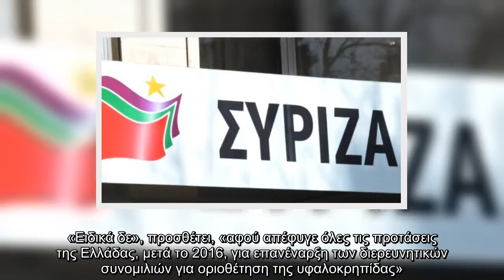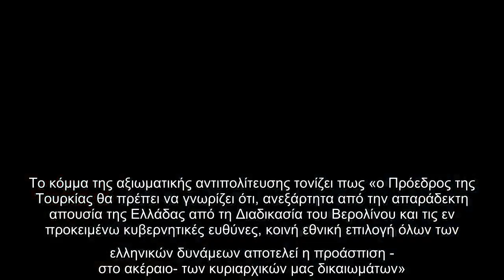✅ ΣΥΡΙΖΑ: Μέγιστη πρόκληση Ερντογάν να δίνει συμβουλές για ειρήνη στην Ελλάδα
✍ «Αποτελεί μέγιστη πρόκληση ο Πρόεδρος της Τουρκίας να δίνει συμβουλές στην Ελλάδα για την περιφερειακή ειρήνη και σταθερότητα τη στιγμή που έχει επιλέξει το δρόμο της παραβίασης του διεθνούς δικαίου και των μονομερών παράνομων ενεργειών», υπογραμμίζει ο ΣΥΡΙΖΑ. «Ειδικά δε», προσθέτει, «αφού απέφυγε όλες τις προτάσεις της Ελλάδας, μετά το 2016, για επανέναρξη των διερευνητικών συνομιλιών για οριοθέτηση της υφαλοκρηπίδας». Σημειώνει πως «η Ελλάδα του 21ου αιώνα δεν πρόκειται να ακολουθήσει τη γείτονα στην επιστροφή της σε λογικές του 20ου - όπου οι εξελίξεις στην περιοχή μας αποτελούν "παιχνίδι"». Το κόμμα της αξιωματικής αντιπολίτευσης τονίζει πως «ο Πρόεδρος της Τουρκίας θα πρέπει να γνωρίζει ότι, ανεξάρτητα από την απαράδεκτη απουσία της Ελλάδας από τη Διαδικασία του Βερολίνου και τις εν προκειμένω κυβερνητικές ευθύνες, κοινή εθνική επιλογή όλων των
ελληνικών δυνάμεων αποτελεί η προάσπιση - στο ακέραιο- των κυριαρχικών μας δικαιωμάτων».  ...